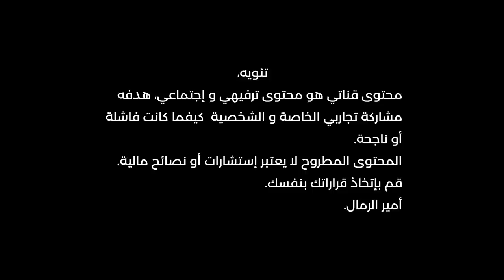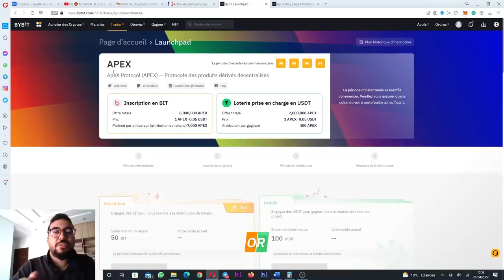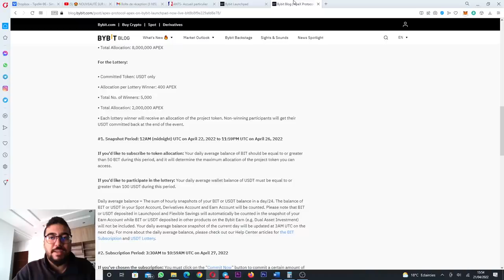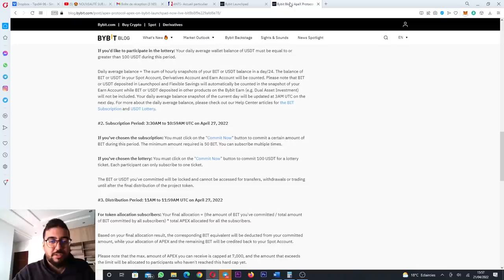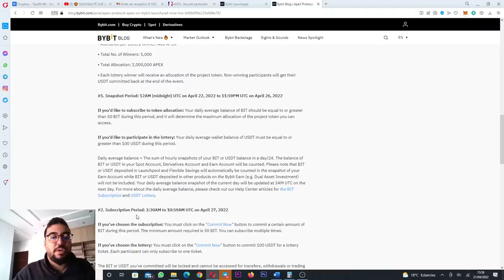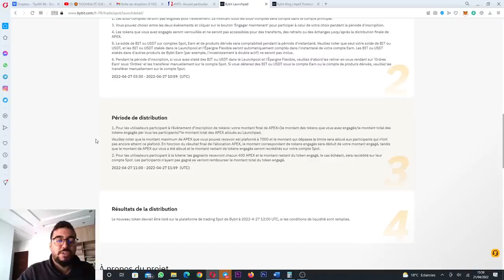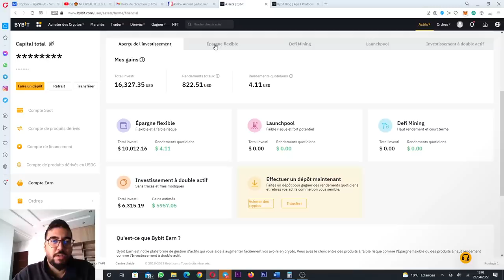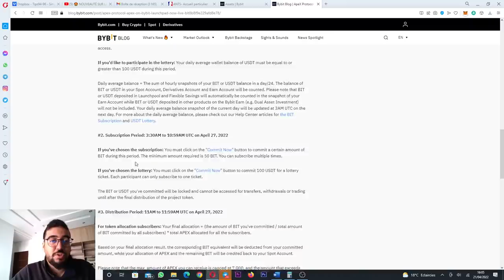APEX LAUNCHPAD BYBIT - 100 USDTشارك فقط ب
▬▬▬▬▬▬▬▬▬▬▬▬ 📞 GARDONS CONTACT  ▬▬▬▬▬▬▬▬▬▬▬▬▬

▬▬▬▬▬▬▬▬▬▬▬▬▬▬ INFORMATIONS ▬▬▬▬▬▬▬▬▬▬▬▬▬▬

حصريا40
crypto/defi/earn/airdrop